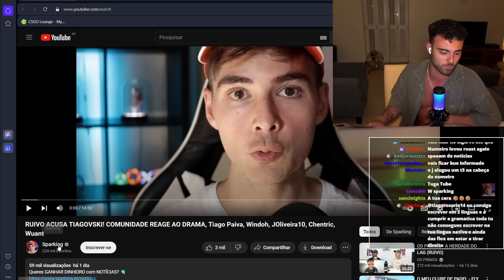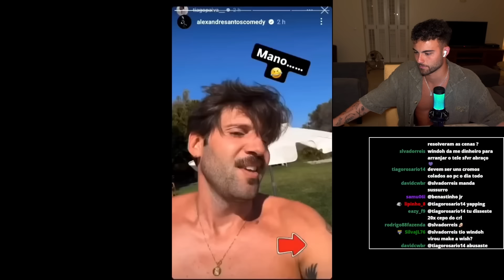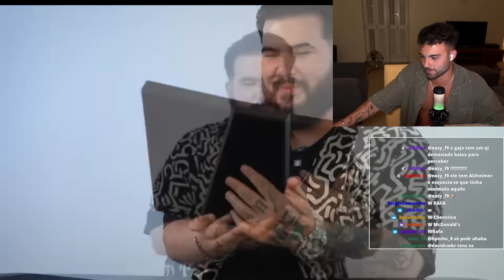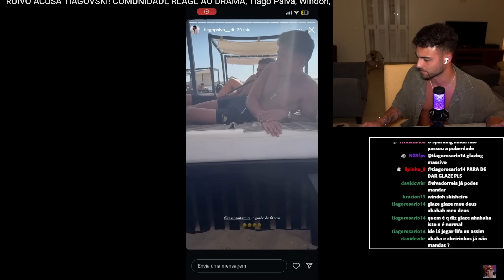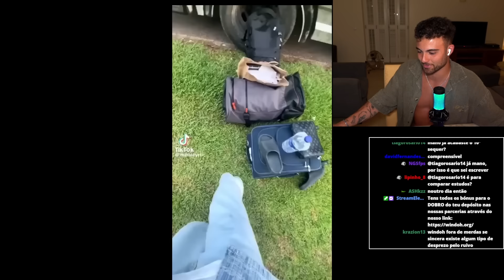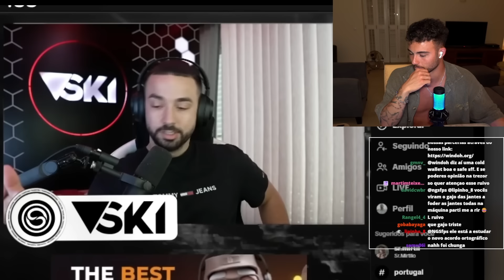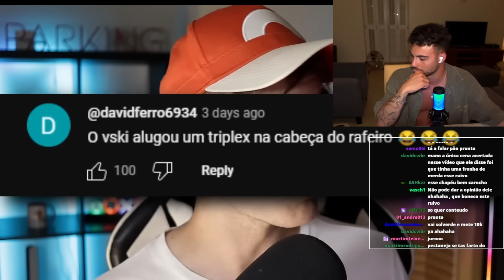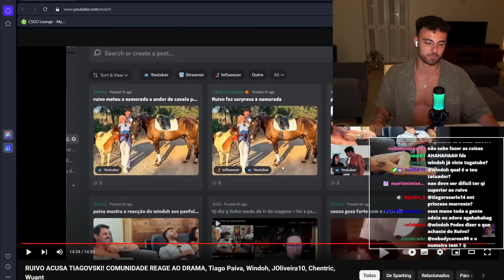WINDOH REAGE AS NOVIDADES DA TUGA! ' RUIVO ACUSA TIAGOVSKI! COMUNIDADE REAGE AO DRAMA '